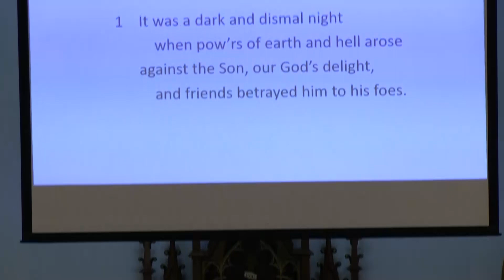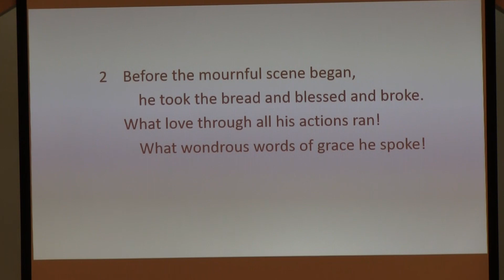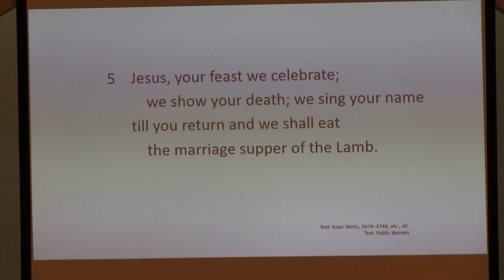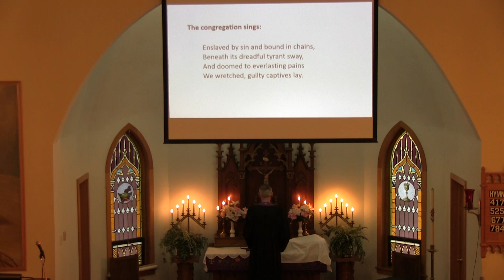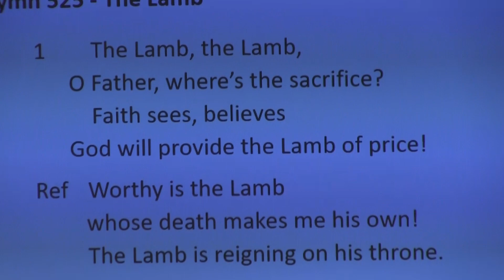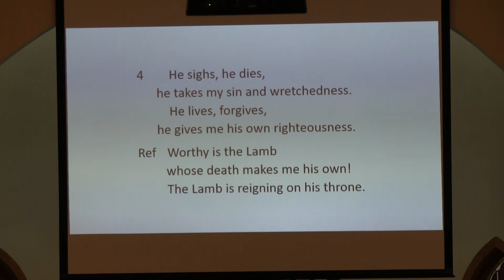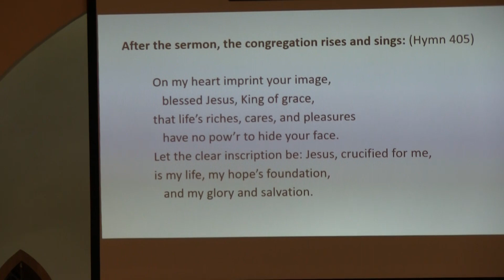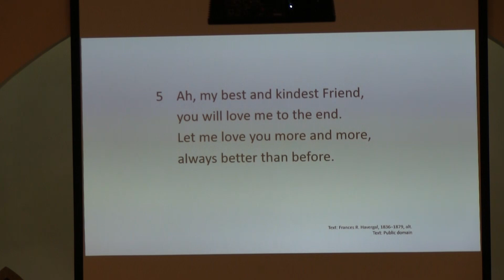CHURCH SERVICE- April 6, 2023 MAUNDY THURSDAY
On Jesus way to the cross, He made a spot in the Upper Room to give us HIS HOLY SUPPER!!!